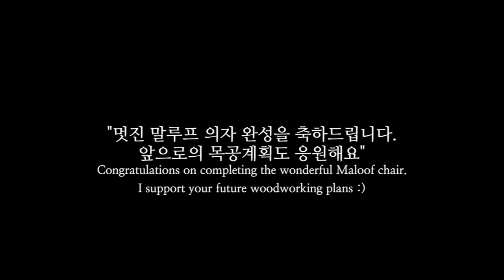H님의 말루프 제작기 / Member's work 'Maloof rocker'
파주에서 오신 허선생님의 말루프 제작기입니다.
작업한 시간들이 소중한 추억이길 바라며 짧게나마 영상으로 담아봤습니다.
앞으로의 목공계획도 응원합니다. ^^
I hoped that the time he worked on would be precious memories,
so I took a short video.
I support your future woodworking plans. ^^